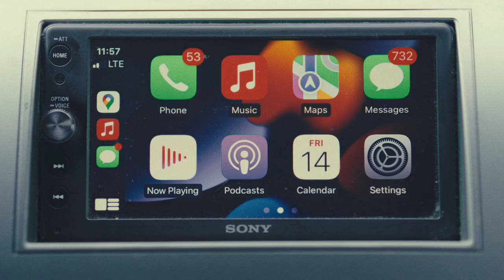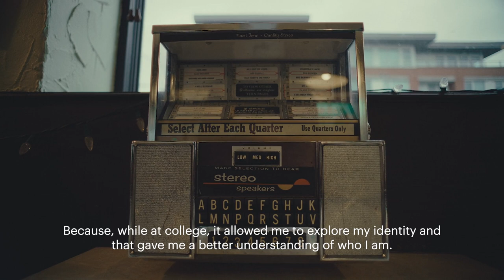Capturing the Feeling of a Moment on Film | Herschel Supply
Meet visual artist Chad Unger. Originally from Maryland, he currently lives and works in NYC, capturing unique moments and mixed compositions on camera. See the world through his lens as we spend a weekend with him shooting film in Vancouver.